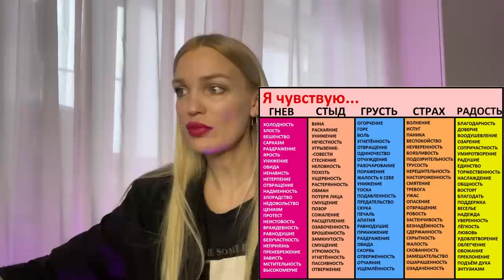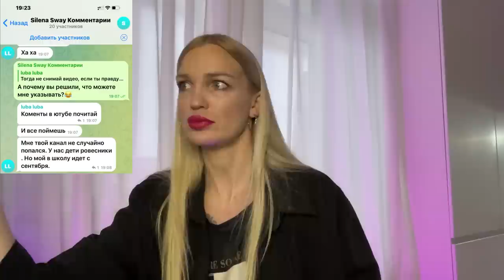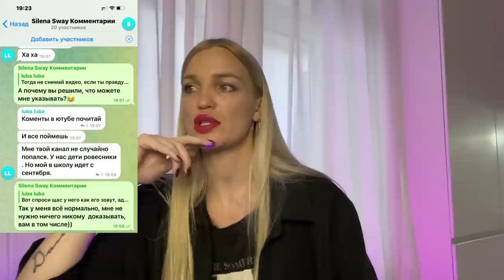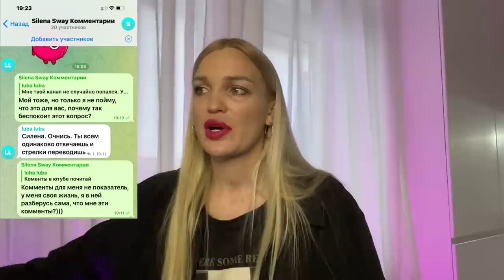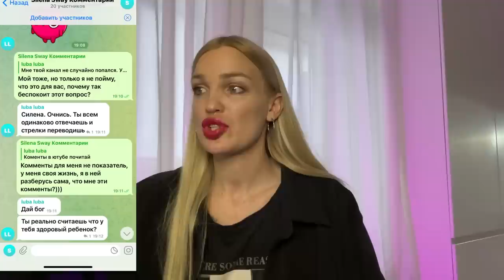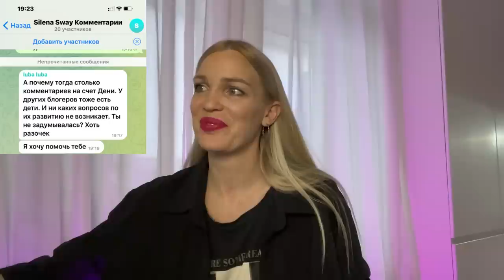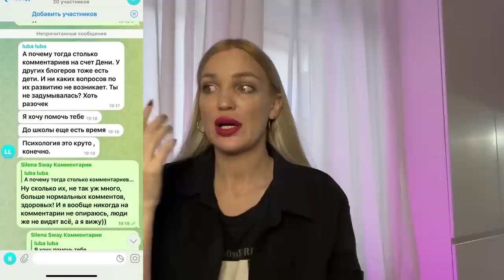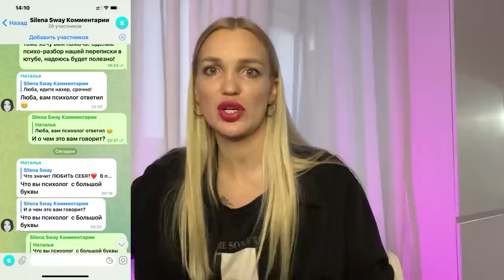Лечи сына, срочно! Психо-разбор переписки с хейтером/ SilenaSway_Силена Вселенная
Психолог онлайн, психо-разбор, личные границы, внутренняя опора, психология личности